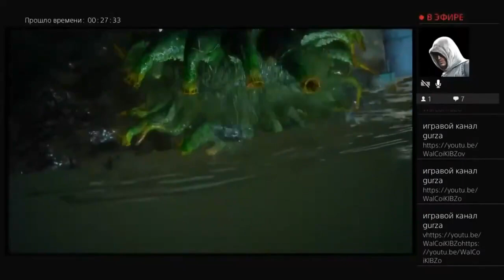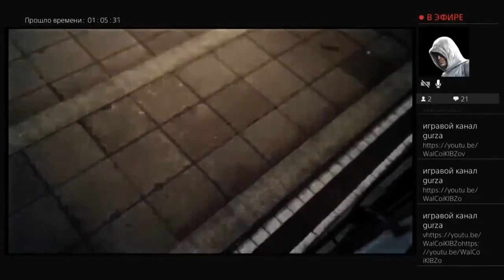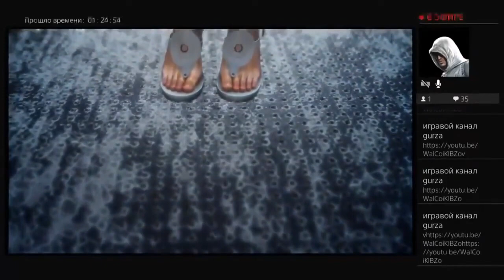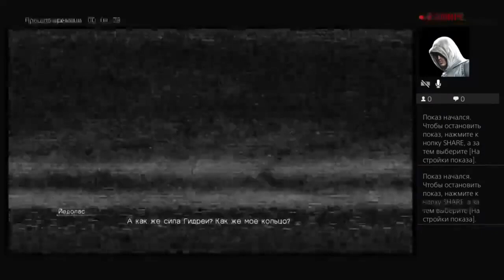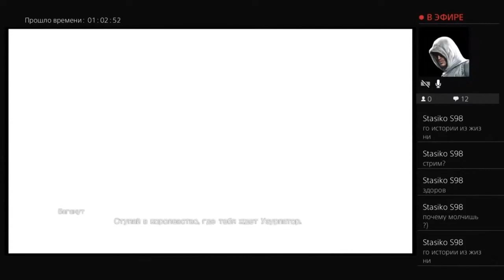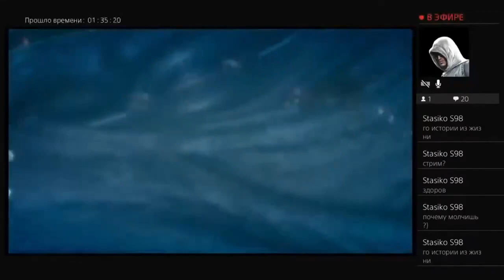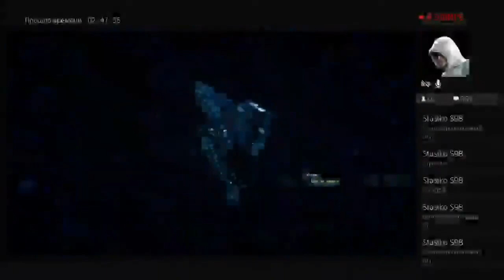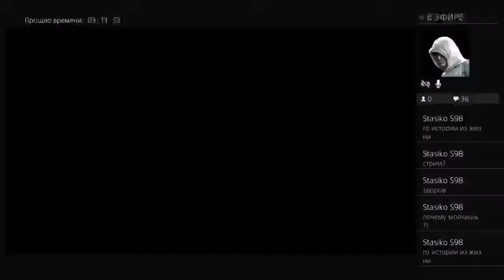Final Fantasy xv windows' edition (014) БОЛЬШОЙ ФИНАЛ